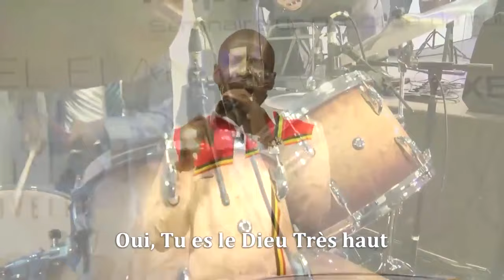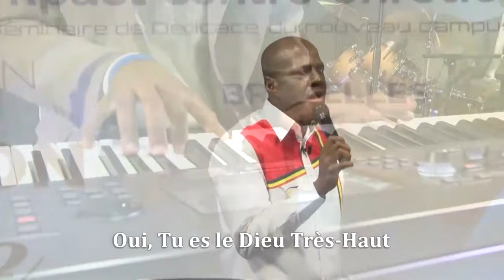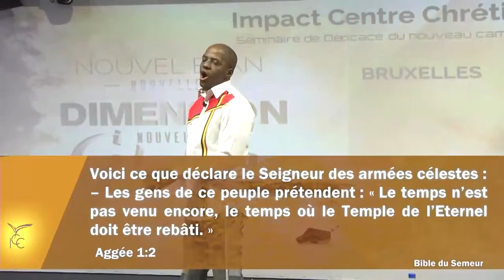Séminaire de dédicace ICC Bruxelles - Pst Yvan CASTANOU - 03.09.2016